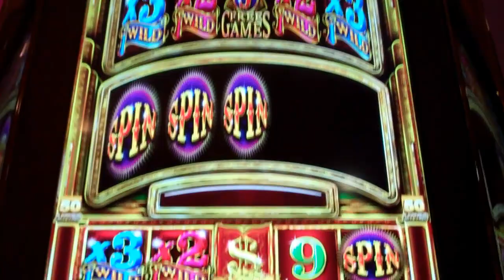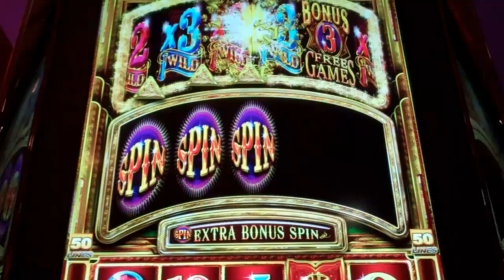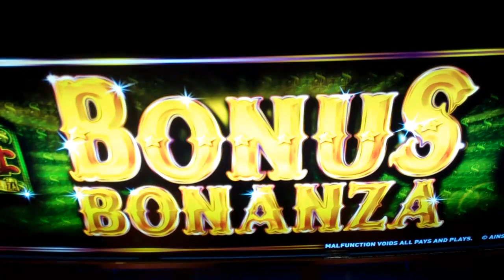Bonus Bonanza Slot Machine Bonus - 16 Free Games with Wilds + Multipliers - HUGE WIN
A Free Spins Bonus Round on the Bonus Bonanza Slot Machine, with a HUGE WIN result! Three bonus symbols in any of the five reels are needed to trigger the eight free games bonus round. In the bonus, there is a spin button on the 5th reel that awards wild reels (sometimes with multipliers up to 5x) and extra free games. It seems that to get a big win on this slot, you have to get that spin button multiple times, and that is exactly what I was able to do for a number of big line hits and an overall huge win!